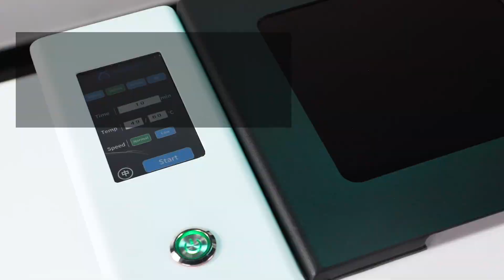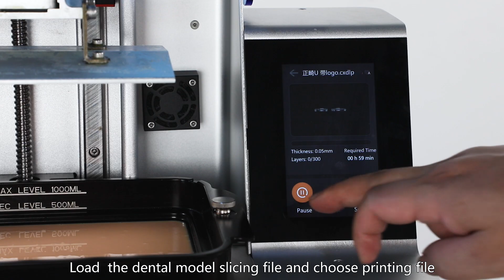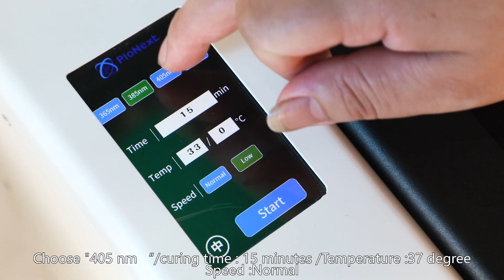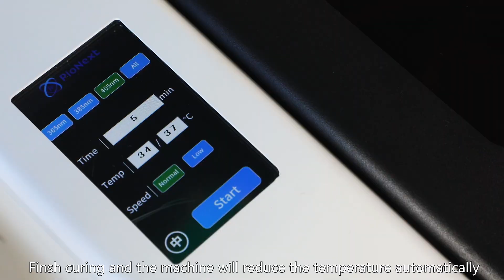UV-01 Thermostatic UV Curing Machine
In this video I will be testing the UV-01 Resin Constant Temperature UV Curing Machine. This UV lamp is perfect for curing all 3D resin prints. It selects different curing wavelengths according to different wavelengths. It has a touch screen and options to set the cure time.

THERMOSTATIC UV-01 CURING MACHINE
Curing time: 1-30min
Cured size: D180×H 120mm
UV01 PARAMETERS
Machine attributes:Thermostatic UV curing machine
Machine weight: 9kG
Cured size: (DiameterxHeight)180×120mm
Machine size: 330×242×265mm
Wayto control: Touch control, LCD display
Ratedpower: 400w
Input voltage: 220/110VAC
Curing time: 1-30min
UV light wavelength: 365nm/385nm/405nm
Max UW light power: 8lw